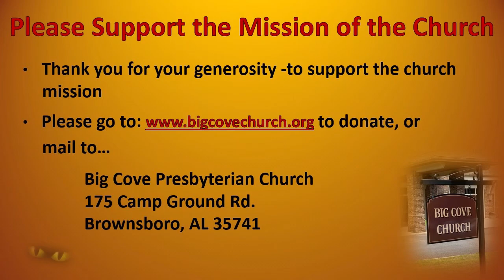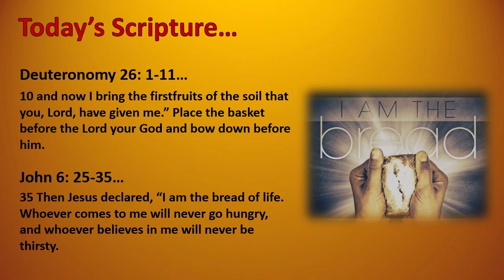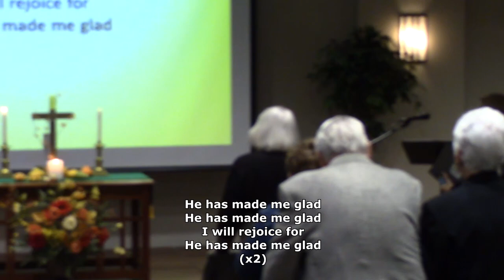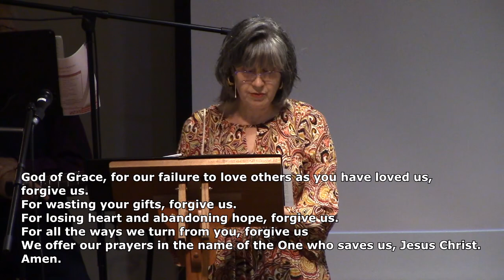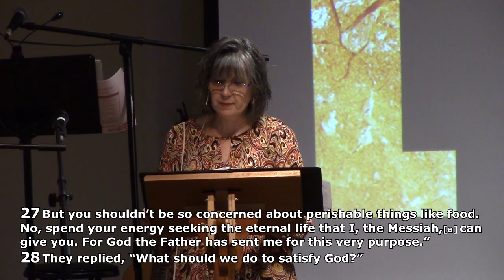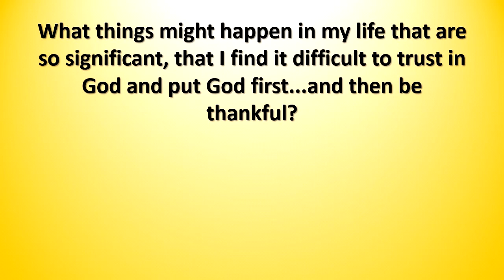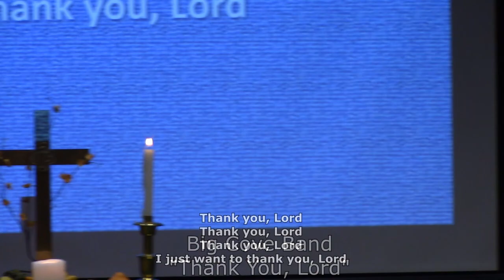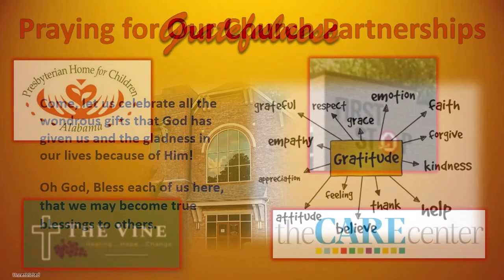Big Cove Weekly Virtual Service for 11/26/2023 “Gratefulness”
Is it hard to see God's blessings in times of stress? How can we find reasons to be thankful in a world of choas? God is with us, isn't God?

Today’s Message
“Gratefulness”

Today’s Scripture
Deuteronomy 26:1-11
New Revised Standard Version Updated Edition
John 6:25-35
The Living Bible Translation